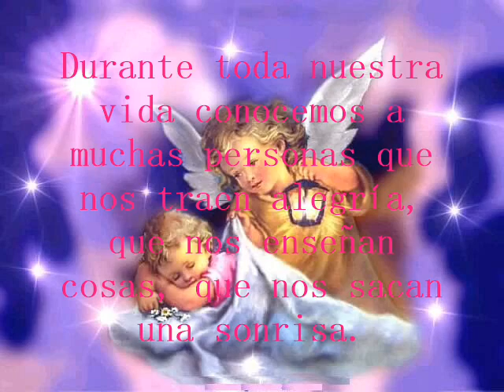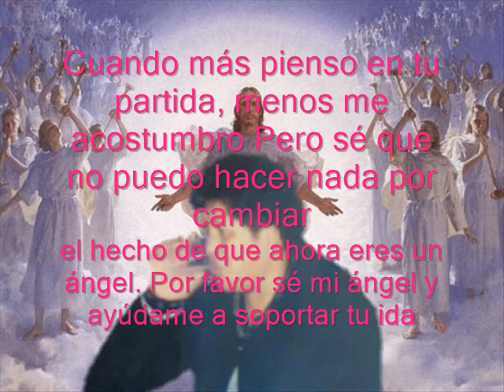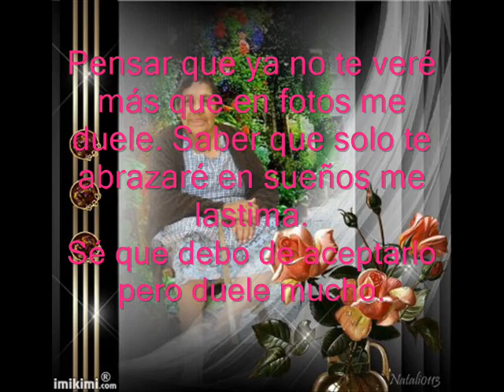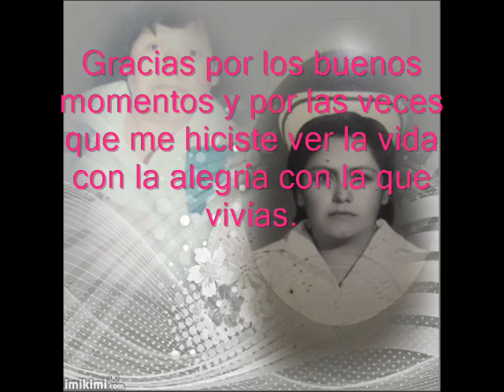Me falta tu presencia ((Los Yonic´s))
Estén donde estén, siempre les recordaré con emoción. Siempre vivirán en mi corazón.”